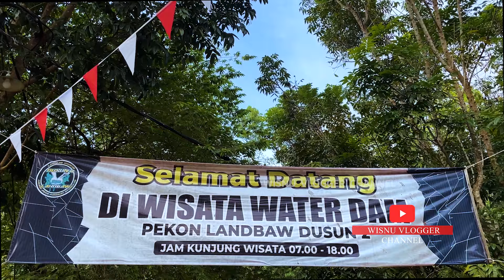WISATA DAM MARGO TIRTO Peninggalan Zaman Belanda Yang Masih Terjaga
Assalamualaikum Wr.Wb Hai. teman semua terimakasih sudah hadir di channel wisnu dan tentunya kita selalu jaga bersihkan lingkungan sekitar, jaga alamnya dan lindungi satwa yang ada dihutan mauapun sungai, yang terpenting jangan rusak ekosistem air SALAM EXPLORE Indonesia KAYA

ig             : wisnupratama2562 ( no DM )